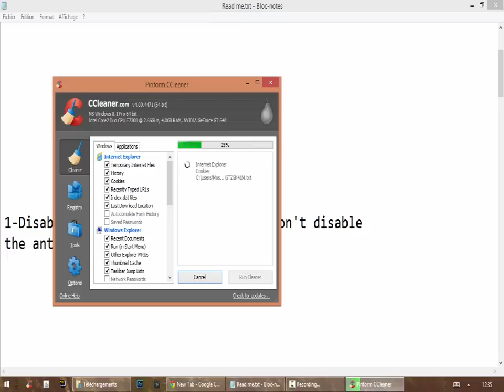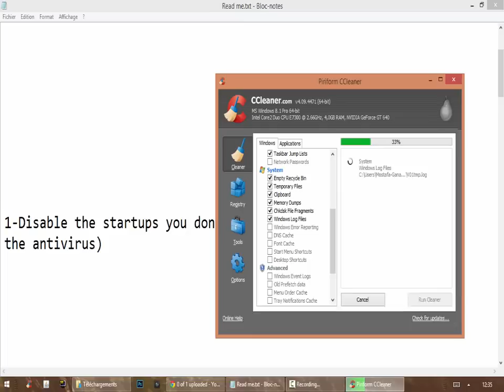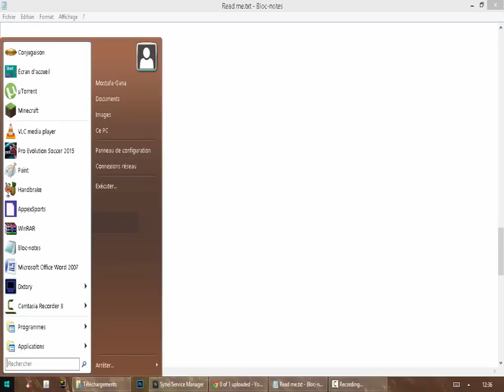[TUTORIAL]How to fix lag and increase fps in Far Cry 4